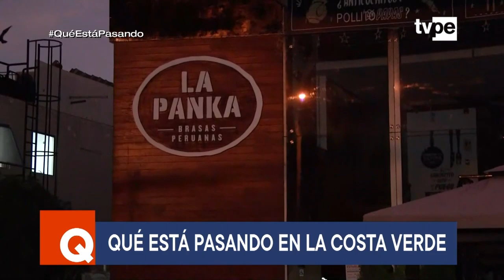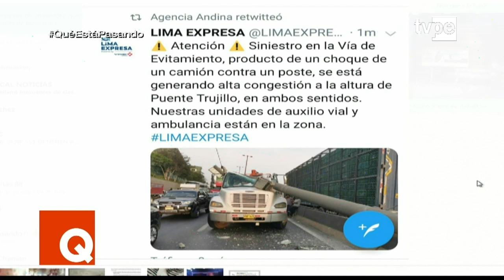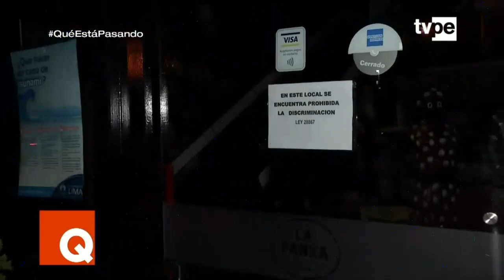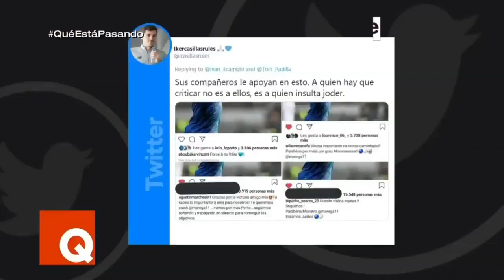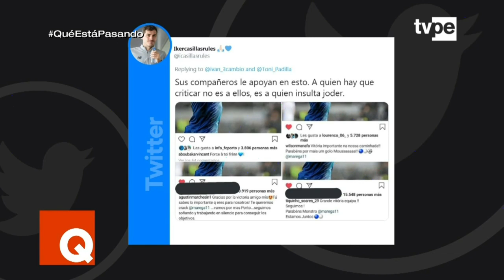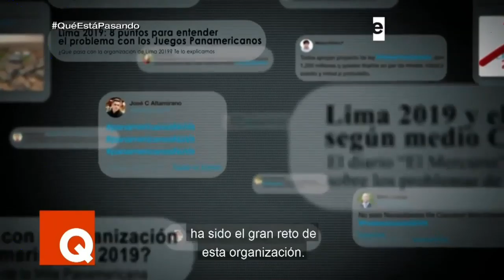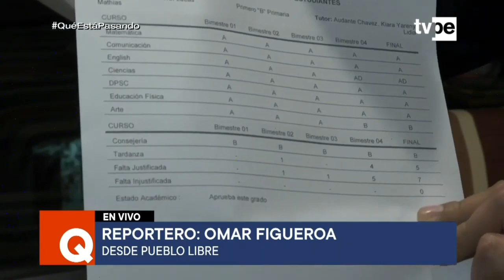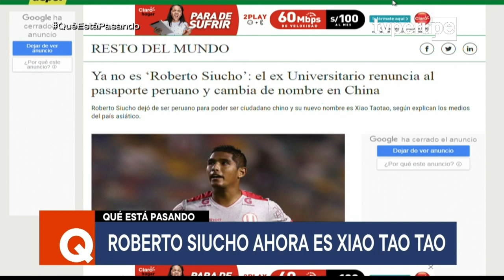Qué está pasando (17/02/2020) | TVPerú Noticias